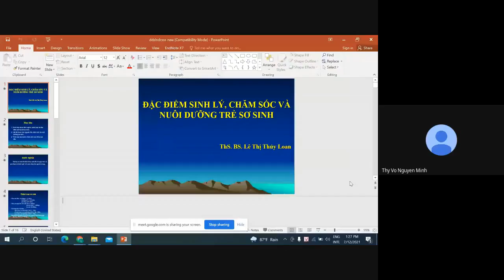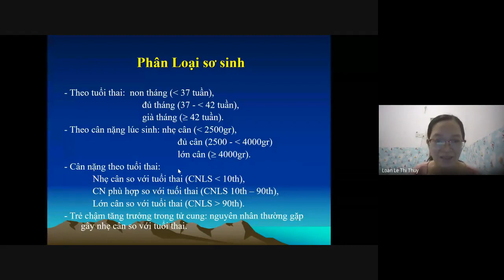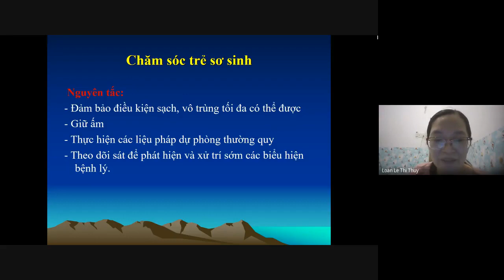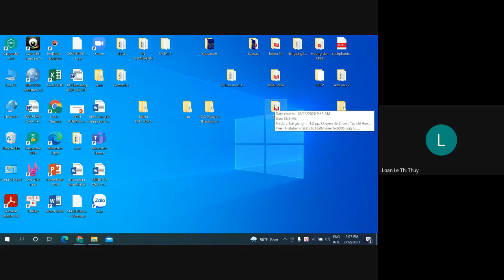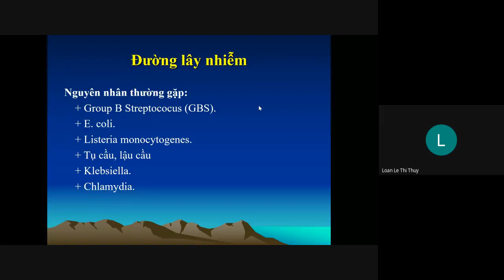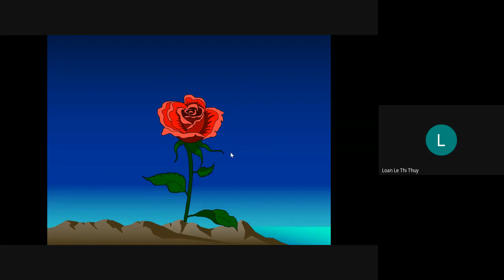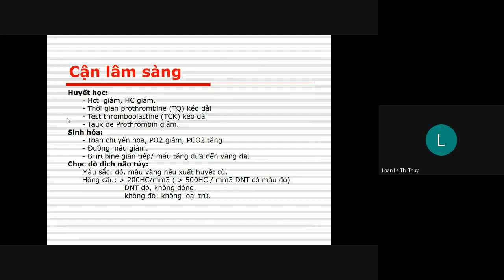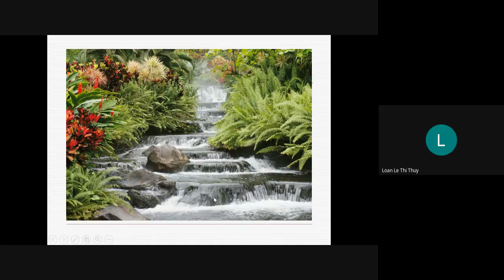YT44- ĐẶC ĐIỂM SL,CS, ND TRẺ EM+NKSS+ XHMN